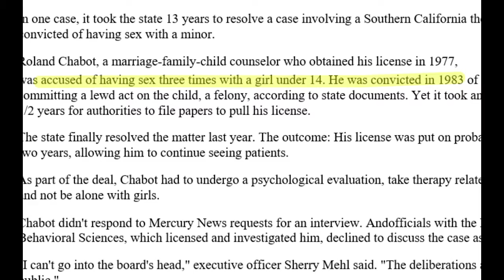GOP Candidate Paul Chabot Compared Medical Marijuana to Child Exploitation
Paul Chabot, who is running for the Republican nomination in the 31st congressional district, pretends to be a doctor and compares medical marijuana to child exploitation.

Chabot's own father got convicted for having sex with a child. Chabot got into trouble a lot as a kid. Police are still having trouble tracking down his father.

Given that the Republican establishment has a pedo problem after Rep. Mark Foley and Rep. Dennis Hastert is it really such a good idea to have someone in Congress that can't draw the appropriate distinctions?